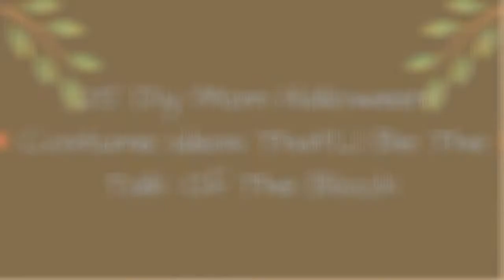25 Diy Mom Halloween Costume Ideas That'Ll Be The Talk Of The Block !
Because your kids shouldn't get to have all the fun, we rounded up the best DIY mom Halloween costumes, from mommy and me outfits to easy solo looks including Minnie Mouse, a pineapple, and more.
0:00 - Intro
0:00:12 - School Supplies Mommy and Me Halloween Costume
0:00:21 - Ice Cream Mom Halloween Costume
0:00:30 - Cotton Candy DIY Halloween Costume
0:00:39 - Dog Balloon Animals Costume
0:00:48 - Spider Fascinator Halloween Costume
0:00:57 - Terrarium Halloween Costume
0:01:06 - Mother-Daughter Supergirl Halloween Costumes
0:01:15 - Chick-Fil-A Mommy and Me Halloween Costume
0:01:24 - Instagram Dog Filter Halloween Costume
0:01:33 - DIY Pineapple Halloween Costume
0:01:42 - Minnie Mouse Halloween Costume